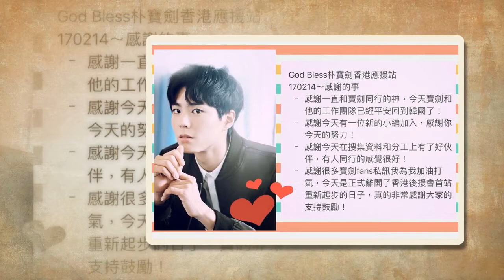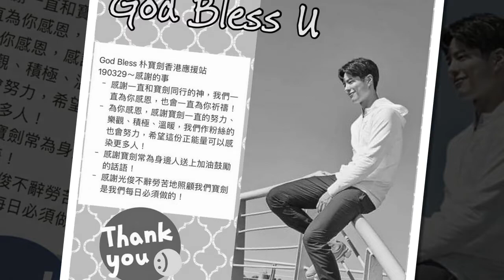2019_ParkBoGum_AsiaTour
2019_ParkBoGum_AsiaTour